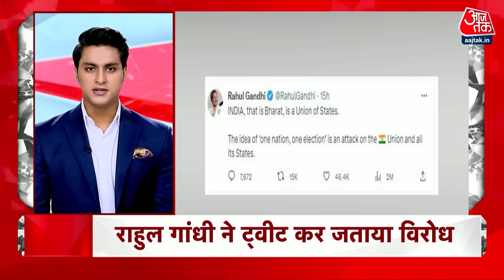Non Stop 100: देश भर की 100 बड़ी खबरें | Udhayanidhi Stalin | DMK | BJP |Amit Shah |G20 Summit Delhi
उदयनिधि स्टालिन के विवादित बयान पर गृह मंत्री ने किया जोरदार पलटवार, कहा-   दो दिन से आप इस देश का... यहां की संस्कृति का अपमान कर रहे हैं
उदयनिधि स्टालिन के विवादित बयान पर बोले बीजेपी अध्यक्ष नड्डा , कहा-   यह घमंडी गठबंधन की सोची समझी राजनीतिक रणनीति है
चिराग पासवान ने भी उदयनिधि के बयान का किया विरोध , बोले, कहा-  उनका ये अशोभनीय बयान है, जिसे भारत के सभी नागरिक विरोध करते है
वन-नेशन, वन इलेक्शन पर कमेटी के सदस्य हरीश साल्वे का बड़ा बयान, अभी काफी शुरुआती दिन- इस पर मंथन की बहुत जरुरत
कमेटी के सदस्यों का नाम सामने आने  पर  छिड़ा घमासान ,  लोकसभा में नेता विपक्ष अधीर रंजन ने कमेटी से हटने का किया फैसला